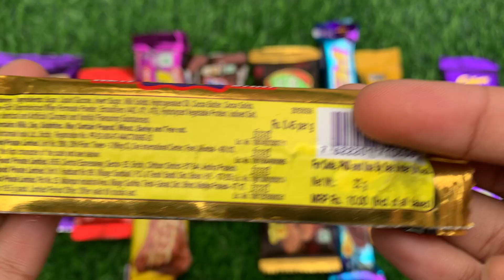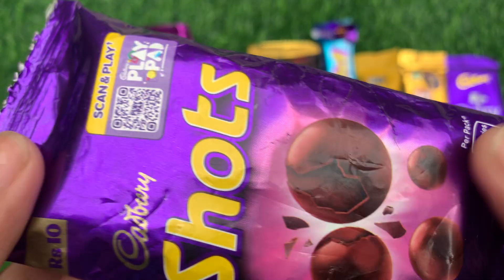lots of chocolates